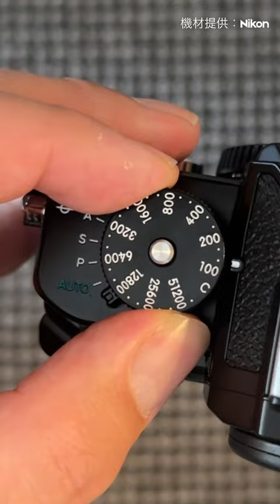Nikon Zf ASMR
Nikon Japan has been ever so kind as to lend me a new Nikon Zf to test shoot for the week! Just arrived this morning so had to check all the lovely sounds it makes, haha. Expect a few videos and shorts coming soon!

Please understand that Nikon is providing the camera, but I am not being paid by Nikon in anyway and am free to use/review the camera as I see fit.